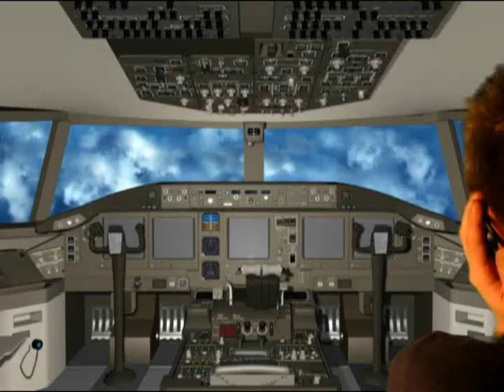Agents Returns Episode 1 With Commentary